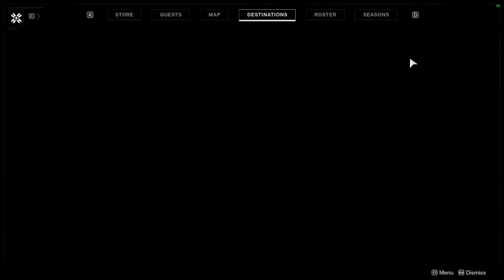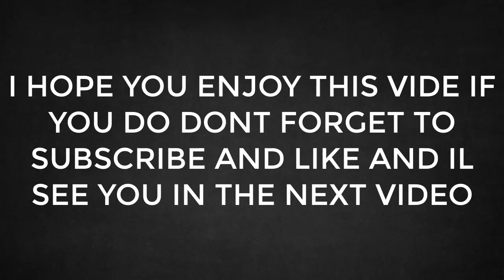DESTINY PART 5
THIS TIME I'M GOING DEEPER IN THE ALIENS NEST AND TRYING TO START THE GENERATORS  IN THE WAY I FOUND MORE ALIENS AND YOU CAN HELP ME BY SUBSCRIBING AND LIKE THIS VIDEO AND I'L SEE YOU NEXT TIME GUARDIAN